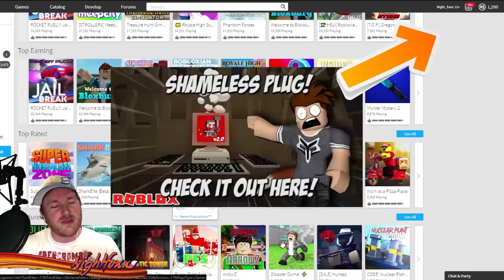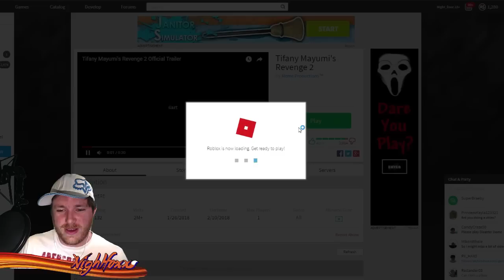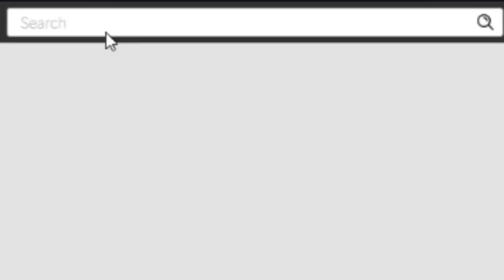WHO IS TIFFANY MAYUMI & WHY DOES SHE WANT REVENGE?! -- ROBLOX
Today... things get a little strange when we meet someone only known as TIFANY MAYUMI!

Tifany Mayumi's Revenge is a two part game that gives you into the mystery of Tiffany Mayumi's disappearance and her need of Revenge! Will you survive?

Roblox Tifany Mayumi's Revenge 2